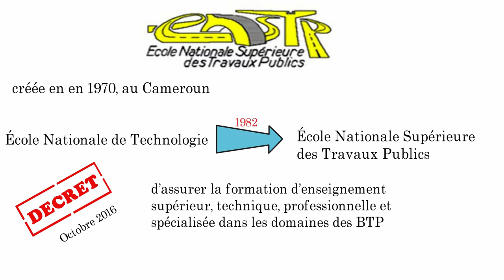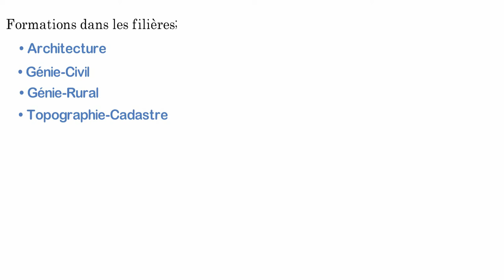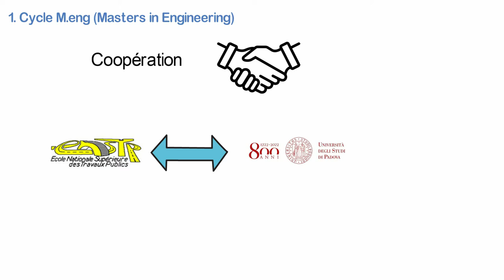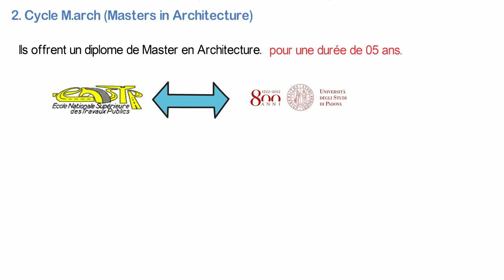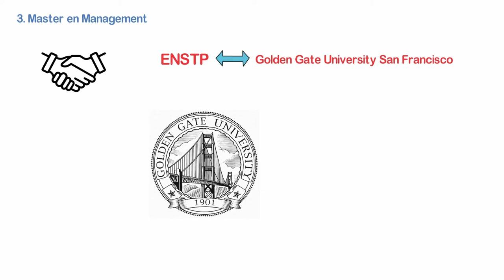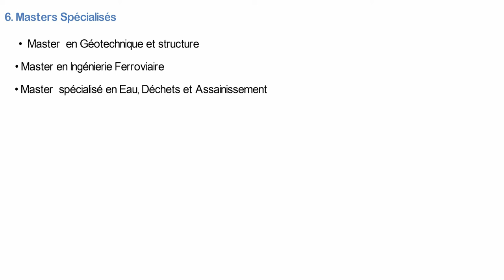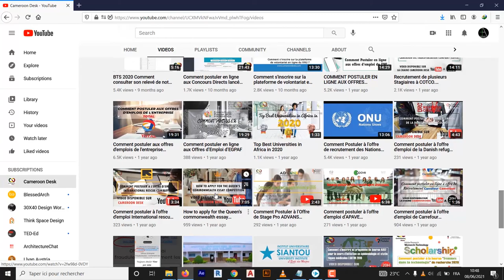tout savoir sur l'école des travaux publics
l'Ecole Nationale Supérieure  des Travaux publics est un établissement d'enseignement supérieure qui forme des Architectes, Ingénieurs en Genie Civil, environnement, Topographie Cadastre, Urbanisme, Genie Rural, Techniciens Supérieure.

Abbonez vous à la chaine.

Lien du groupe Telegram d'offres d'emplois , stages et bourses d'études:
👉 tg://join?invite=SDX9YOqtat8lsbci

Vous pouvez visité notre site Web pour explorer les opportunités pour les Africains: